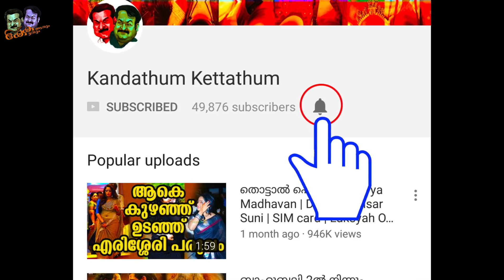Udaharanam Sujatha Malayalam Movie Review by KandathumKettathum | Manju Warrier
ഉദാഹരണം സുജാത റിവ്യൂ
മഞ്ചു വാര്യർ

About the Movie 'UDAHARANAM SUJATHA':

Udaharanam Sujatha is an upcoming Malayalam movie, starring Manju Warrier in the lead. The film is directed by debutant Phantom Praveen. The film is produced by Martin Prakkat ad Joju George. This is the remake of the Tamil film Amma Kanakku, which itself is a remake of the Hindi film Nil Battey Sannata.

Manju Warrier plays the role of Sujatha,a woman living in colony, doing odd jobs. Nedumudi Venu, Mamta Mohandas and Joju George does other significant roles. Shooting of film began by May 4, 2017 and ended by Mid june.

Madhu Neelakandan handles cinematography of the film. Gopi sunder is the music director. The film's teaser was released on social media on 9, September by actor Dulquer Salmaan. It was shared by other celebrities like Aju Varghese, Nivin Pauly, B. Unnikrishnan etc.

Film released on 28 September 2017 to postitive responses

Cast:

Manju Warrier as Sujatha
Anaswara Rajan
Nedumudi Venu
Mamta Mohandas
Joju George
V. Suresh Thampanoor
Alencier Ley Lopez